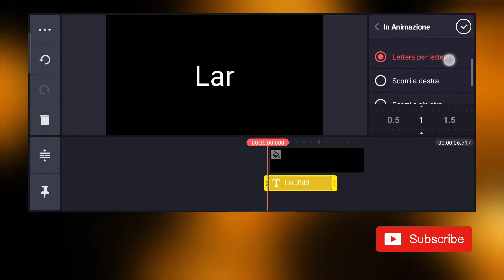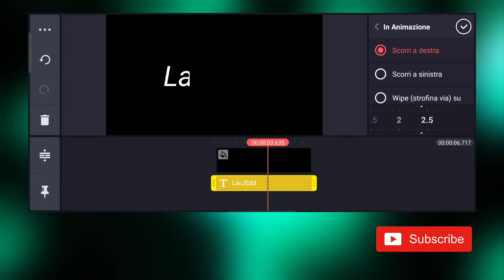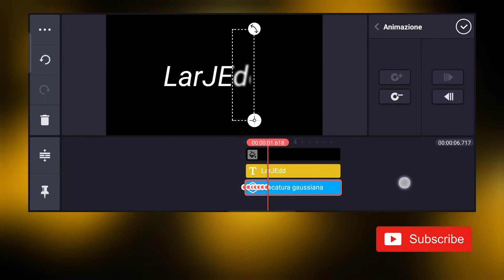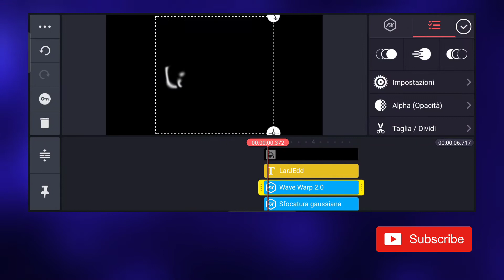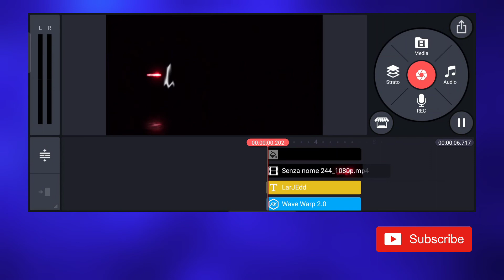come creare un intro per YouTube effetto Red smoke|how to create a Red smoke intro effect